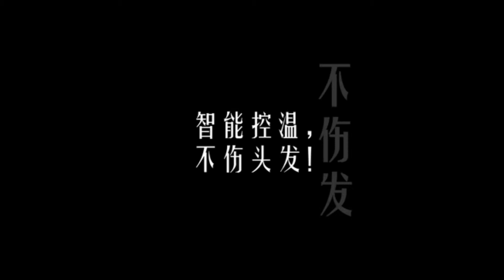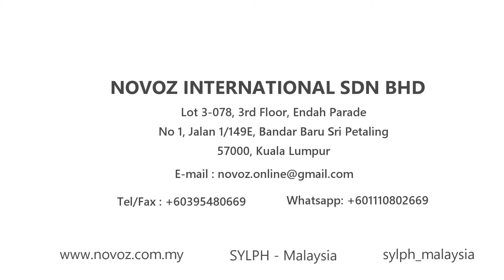SYLPH：首款带热控制强离子的便携式智能吹风机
产品概述
SYLPH是一款专为保护头发而设计的智能吹风机，具有强大的风力但又比同等级的吹风机还要节省电源。
SYLPH是目前市场上最轻巧和美观的吹风机，其轻巧的设计让您可随身可携带。凭借超强大的风力，SYLPH可以帮助您轻松快速吹干秀发。我们的智能温度调控设计能确保您不会有面对过热并损坏您的秀发问题的出现。
SYLPH可轻松握在手中，而且重量仅为150克因此长时间使用也不会感到疲倦。由于其轻巧的体积，您可以全天候放在手提包中随身携带。有了SYLPH，您再也不用担心酒店里没有提供吹风机了。
SYLPH有3种主要调控模式：
在热风模式下，通过恒定的温度设定以达到防止过热对头发的损坏。
如果没有温度控制，你的头发可能会因为过热的热量而变的干燥，卷曲或分叉。 SYLPH采用智能热控技术，可防止极度过热对头发自然光泽的伤害。它可以每秒自动测量50次温度，以精确控制加热元素，来达到完美合适的吹干温度。
在智能风模式下通过自动温度控制设置来达到自然快速吹干头发的效果，进而不会造成头发的损伤。SYLPH的智能模式也会根据其智能算法和传感器数据来调节温度，以自然的方式来快速吹干头发。
超强离子功能
SYLPH是一款独特的离子吹风机，这功能可中和头发中的静电，然后使头发变得更光泽和无毛躁。
SYLPH的设计样式
控制风型：可更换的磁性喷嘴适用于不同的发型
控制风速：多变的风速控制设计让您可自由和精确的调节风速
自动清洁模式
长时间使用吹风机后，可能会吸入灰尘和其他碎屑，这可能会影响设备的性能。 SYLPH具有自动清洁模式，可以自动将其从出风口吹出，以达到风流干净的效果。